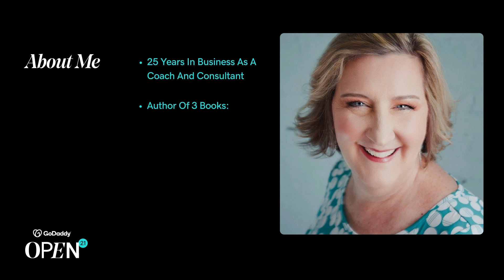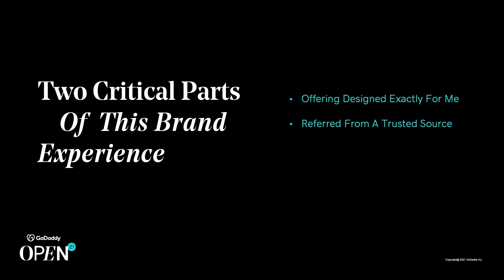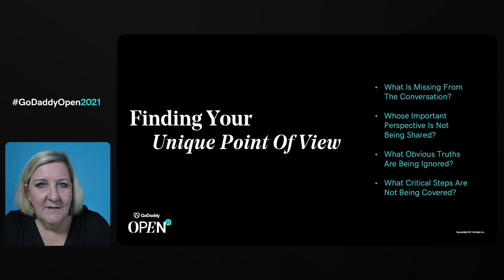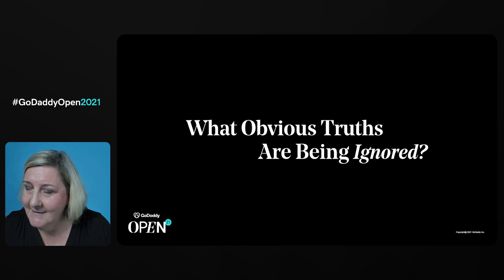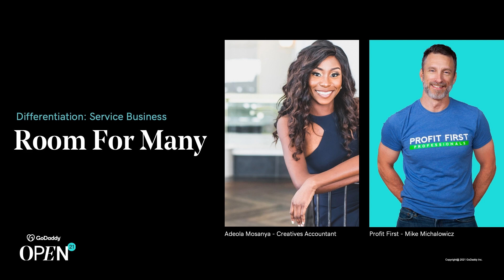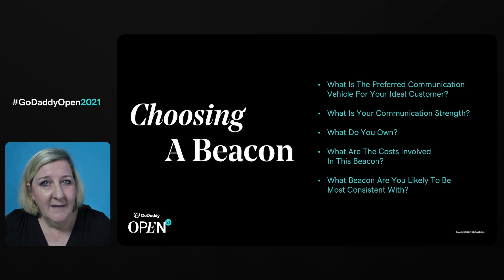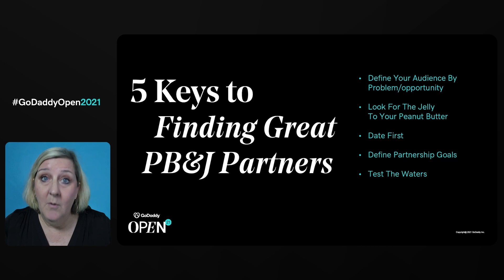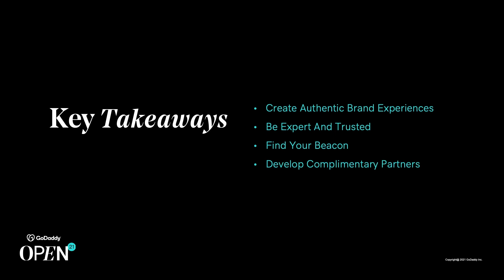Brand Building: Stand Out by Standing With a Crowd | GoDaddy Open 2021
When you team up with others who serve the same type of customer, you can get inspired and learn how to build your own brand. Pamela Slim discusses key learnings about building your brand and standing out to reach your customers. You’ll learn how to present your business in a way that immediately connects with your ideal customers, choose the beacon for sharing your message in a way that shares your unique perspective, and find your perfect referral partners.

Featured speakers:

Pamela Slim – Author, Speaker, Coach and Co-Founder of K’é Main Street Learning Lab